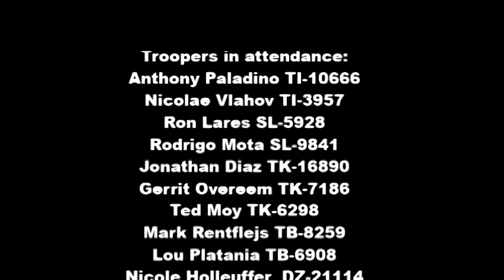Empire City Garrison "March of the 501st" NYCC 2014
The Empire City Garrison of the 501st legion marched on New York Comic Con on Saturday October 11th, 2014 at the Jacob Javits center in New York City,

Members of the ECG along with legion friend Rodrigo Mota of the Mexican Garrison conducted a pre-planned march through the con on Saturday which started at 2:30 pm and ended at 4 pm.The march started at the hallway of the north tower and ended on the second floor above the Batman exhibit.

Leading the march were Tie Pilots Anthony and Nick who led the pack of imperials through the NYCC crowds with raised flags followed by our favorite sith lords Ron (Vader) and Rodrigo (The Emperor). Behind our sith lords were stormtroopers, biker scouts, tusken raiders,and clone troopers which were followed by Star Wars costumers and future legion recruits.

The march lasted approximately and hour and a half. There were 4 stops along the march for photo ops. At each stop it appeared that the entire con froze and concentrated all of their attention to us. There was rapid fire photo taking for the entire 10-15 minutes of each stop that we took. It appeared that we provided a very fun and exciting moment in the name of the 501st at an event that was already full of many exciting moments.

Special thanks to Walter Hillegas for clearing a path for us. He represented by wearing ECG gear and waved a 501st flag ahead of the pack to let con goers know we were coming through. He timed each stop and guided the entire march.

Thank you to Ron for helping plan out the route of the March and providing the flags for it.

Thank you to Vicki Lares, Candace, Johnny Diaz, Helen Keier, and John Ferrara for taking photos and handing out flyers for BAT.

Troopers in attendance:
Anthony Paladino TI-10666
Nicolae Vlahov TI-3957
Ron Lares SL-5928
Rodrigo Mota SL-9841
Jonathan Diaz TK-16890
Gerrit Overeem TK-7186
Ted Moy TK-6298
Mark Rentflejs TB-8259
Lou Platania TB-6908
Nicole Holleuffer  DZ-21114
Greg Lee DZ-60918
Richard Cuesta CT-11291
Patrick Delieto CT-3755

The Empire City Garrison does not own any rights to the music in this video by John Williams